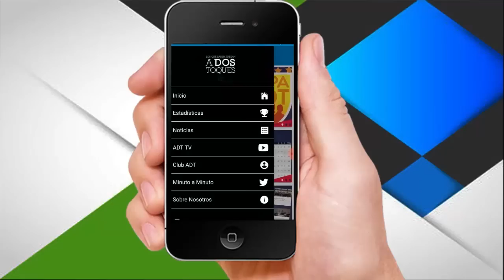COPAADT2019 OCTAVOSDEFINAL EZEIZA VS JUVENTUDUNIDACIUDADELA ADTTV